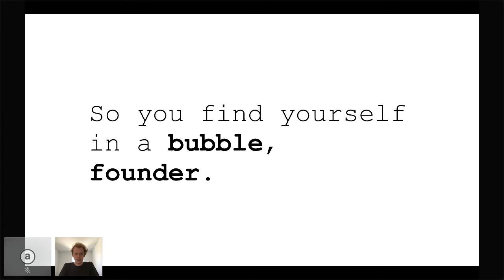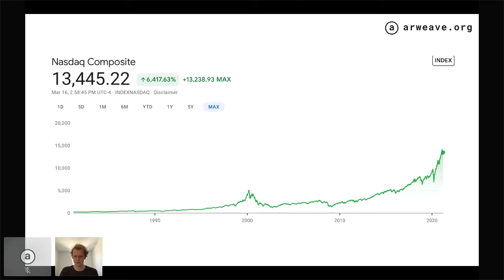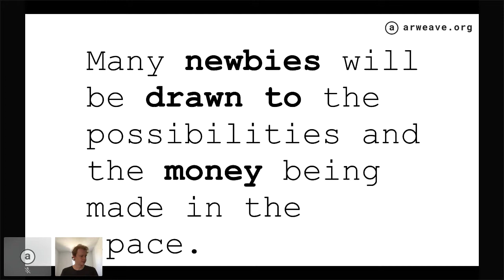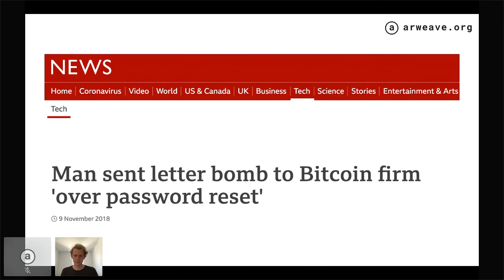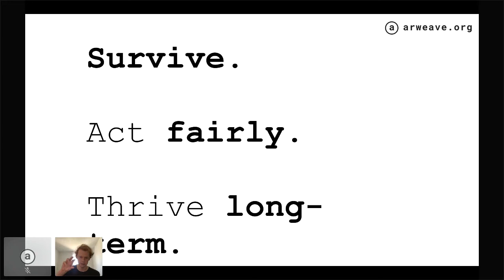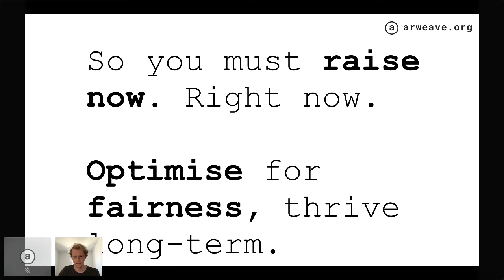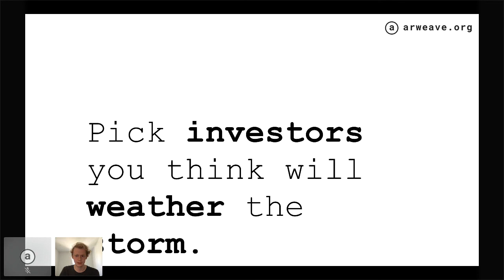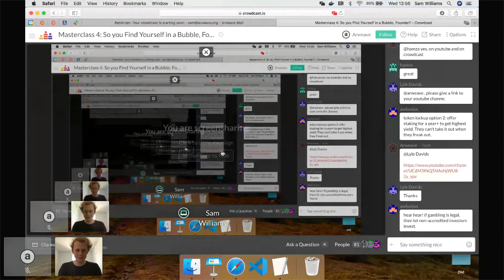So you Find Yourself in a Bubble, Founder? | Arweave Open Web Fellowship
Not quite sure how to align yourself within the crypto bubble cycle?

Tune in to hear Arweave's Sam Williams offer insight and advice to founders in the crypto space, with honest, clear advice on how to survive, thrive, and not screw anyone over.

For regular ecosystem & community updates, follow Arweave on Twitter You can also follow Sam on Twitter